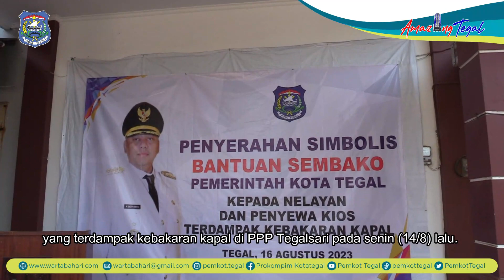Wali Kota Tegal Salurkan Bantuan Sembako Kepada Masyarakat Terdampak Kebakaran Kapal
Wali Kota Tegal, H. Dedy Yon Supriyono menyerahkan secara simbolis bantuan sembako dari Pemerintah Kota Tegal kepada nelayan dan penyewa Kios terdampak kebakaran kapal di PPP Tegalsari pada Senin (14/8) lalu. Penyerahan bantuan dilaksanakan di depan Gedung Mina Graha KUD Karya Mina Kota Tegal, Rabu (16/8) pagi.

"Atas nama pribadi dan jajaran Pemerintah Kota Tegal menyampaikan duka cita yang mendalam atas musibah kebakaran kapal pada tanggal 14 petang hingga 15 pagi di bulan Agustus di Kolam Pembekalan Lingkungan Pelabuhan Perikanan Pantai Tegalsari," ujar Dedy Yon.

Wali Kota Tegal juga mengutarakan bahwa berbagai upaya penanggulangan dilakukan Pemerintah Kota Tegal dengan stakeholder.

"Hari ini Pemerintah Kota Tegal bersama stakeholder terkait hadir sebagai tindak lanjut kami dalam membantu korban terdampak kebakaran kapal. Bantuan yang kami berikan berupa paket sembako sejumlah kurang lebih 1.100 paket. Untuk pemilik sebanyak 52 unit kapal dan penyewa kios sekitarnya," ujar Dedy.

Bantuan yang diberikan Pemerintah Kota Tegal merupakan wujud simpati kepada nelayan dan penyewa kios terdampak kebakaran kapal.

"Saya dan seluruh jajaran Pemerintah Kota Tegal sangat berharap bantuan ini dapat bermanfaat secara optimal bagi penerima manfaat. Mungkin bantuan ini sifatnya bisa mengurangi beban, kalau menghilangkan beban sekaligus ini tidaklah cukup," tambah Dedy.

Saat wawancara dengan awak media, Wali Kota Tegal berharap adanya perluasan pelabuhan Kota Tegal oleh Kementerian Kelautan dan Perikanan Republik Indonesia.

"Pelabuhan yang kapasitasnya sangat kecil luasnya 17 hektar mampu menampung 400 kapal, sedangkan kapal yang mendarat ini minimal 1.100 hingga 1.300 kapal sehingga ini untuk tempat parkir kapal sangat sempit. Nanti ketika terjadi hal yang tidak diinginkan seperi kebakaran untuk evakuasi sangat susah apalagi kondisi pelabuhannya dangkal. Kita berharap Kementrian Kelautan dan Perikanan yang dulu disampaikan Pak Menteri ini segera dibangun untuk perluasan penambahan 60 hektar sehingga total pelabuhan kedepan bisa 77,2 hektar," harap Dedy Yon.(*)